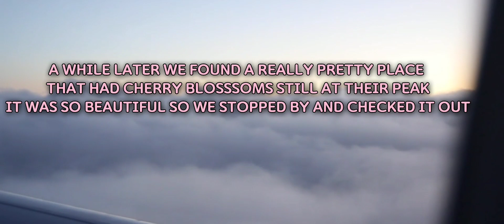AMWF... SPRING IN KOREA 2021 WEEK VLOG WITH US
안녕하세요
재밌게 시청하셨다면 좋아요 꼭 눌러주시구요, 브이로그는 최대한 많이 올릴려고 노력은 하지만 귀요미들 때문에 시간내기가 그렇게 쉽지 않네요 ㅎ_ㅎ 구독을 해주시고 기다려주시면 감사드리겠습니다~

We are an international family of 4 living in Seoul. We like to travel and vlog our lives and we try  to upload as much as possible.